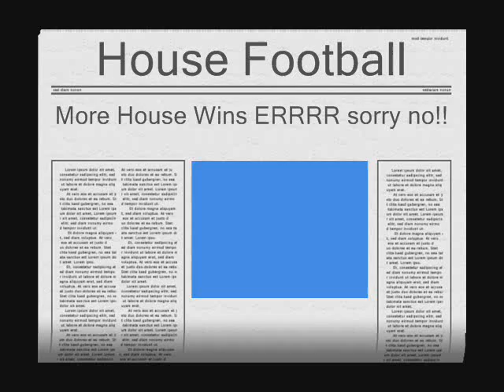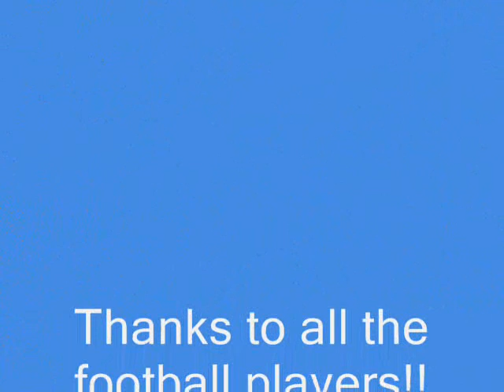House Footy The Movie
The London Oratory House Football, MORE HOUSE